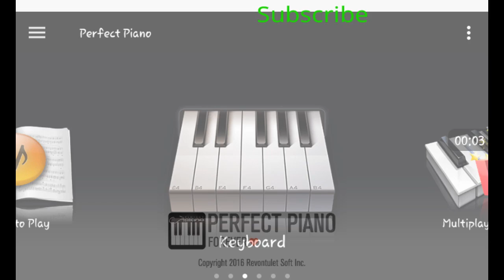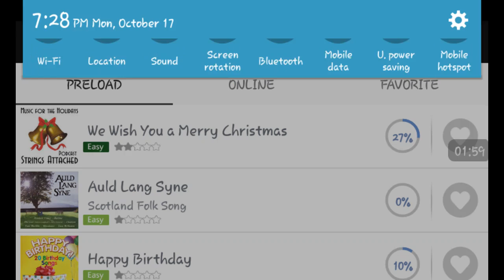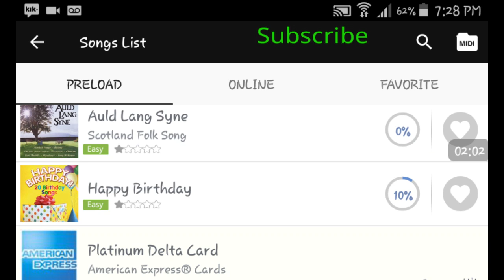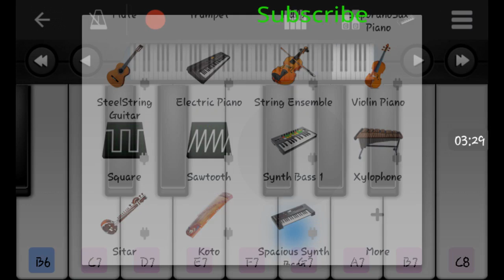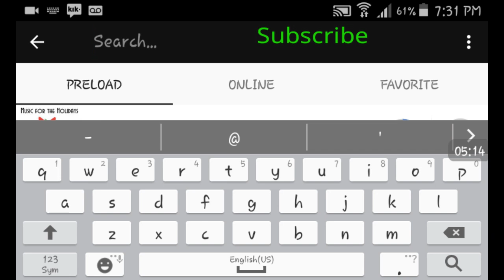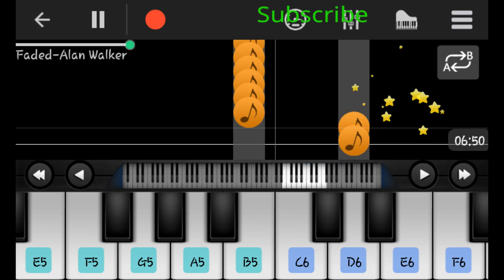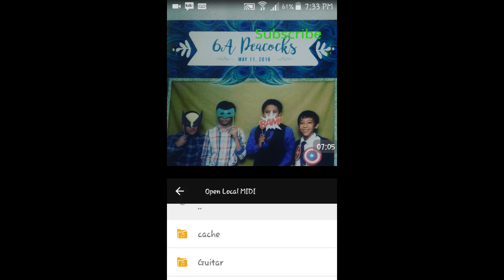I LOVE PIANO